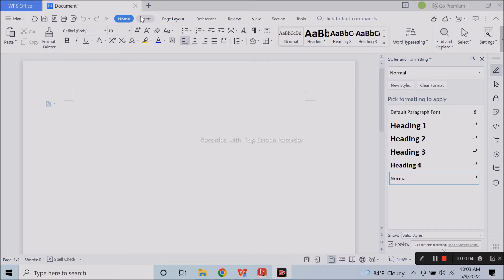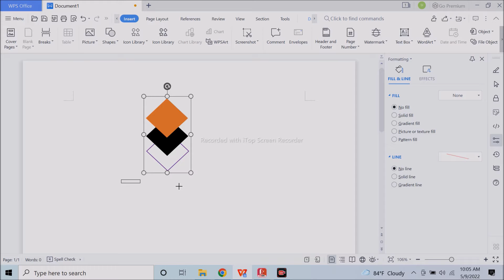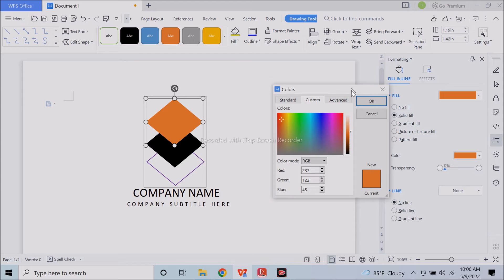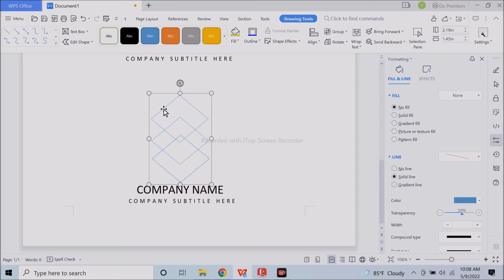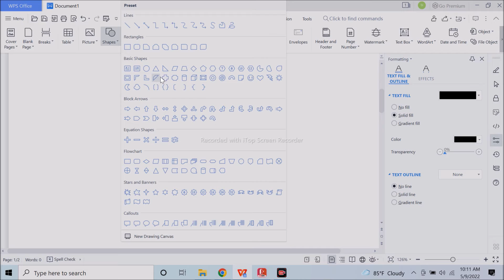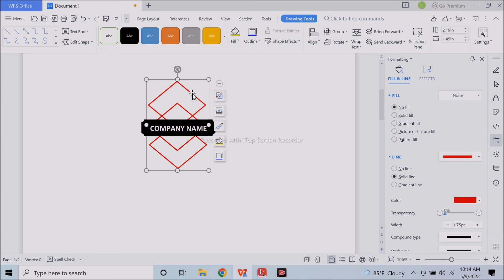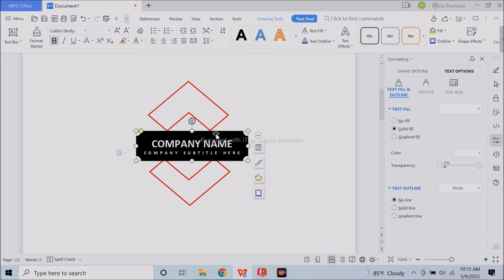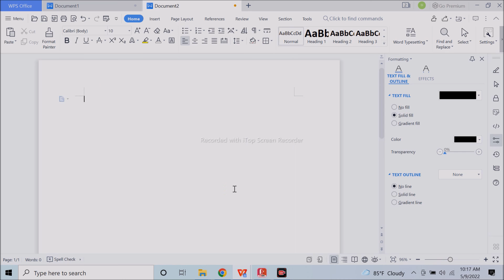How to design a logo in WPS Office || Simple logo design | MS word tutorials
Basic computer course (বেসিক কম্পিউটার কোর্স)
Topic - Microsoft word or WPS Write design idea ( Logo Design )
Teacher - Shanta Islam
Jannat's Class Room(Step Up)
Our main goal is to make students understand all the academic and basic educational work easily. This MS word / WPS tutorial is for students who want to learn or are trying to learn basic computer topics. There have some basic and advanced designs that will help them to practice more to be advanced in this sector. If you practice these types of work, you never feel bored and can learn easily. We are making videos for all classes of students to make studying easier for them.

We can do these types of work with such software. But here we have used the WPS word. You can also use Microsoft word. Both are quit the same. If you have MS word's latest version you can use it very easy for these kinds of work. But if you don’t have MS word's latest version you can download WPS for free.

Any kinds of Academic and educational help please let us known by our Facebook group
How to Design a Front Page in MS Word Book or Magazine Cover Page design in word Notebook Cover Design -
- Video Made by Jannat's Class Room
- The Concept from  google image

The Content Uploaded to this channel is copyrighted to channel owner. Any Kinds of Use of them are not allowed by any means. The logo of Jannat's class room is copyrighted to channel owner. Any Kind Of use not allowed by any means.